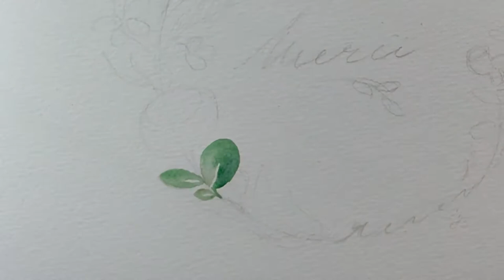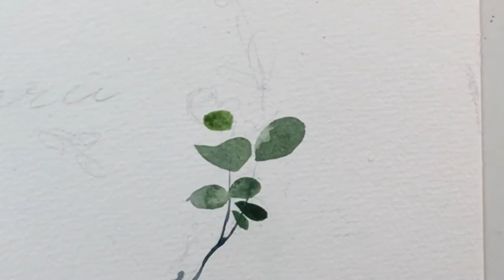Comment peindre une couronne de fleurs -Partie 2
Dans ce tuto pour débutants en dessin et en aquarelle, je vous apprends à peindre à l’aquarelle une couronne florale et vegetale.

Ce tuto est la seconde partie d’une vidéo dédié aux débutants en aquarelle. Je vous guide dans la peinture à l’aquarelle d’une couronne de fleurs et de feuilles.  Après avoir appris les éléments de base, je vous apprends ici à dessiner, puis à peindre des fleurs et des feuilles pour former une couronne.

Comme d’habitude, je vous offre ici des pistes d’apprentissages. À vous ensuite de les tester et de vous les approprier pour que vous puissiez vous exprimer avec votre personnalité ... Je vous aide à développer votre créativité, à exprimer votre potentiel artistique 😊✨✨✨

Vous pouvez aussi me suivre sur : Facebook Instagram création/

Matériel et couleurs

Papier :  Bloc ARCHES de 20 feuilles Aquarelle et détrempé - Collé 4 cotés - Grain fin - 300 gr - 26 x 36 cm (feuille coupée en deux).

Pinceaux aquarelle :  Pointe fine Symbiose de chez Raphaël – Synthétique  8000**  n° 10
                              Gerstaecker (acheté chez « Le Géant des Beaux-Arts ») - Synthétique n°8
Couleurs :
Roses : Rouge de cadium foncé + Alizarine cramoisie - Jaune de cadium + rose permanent -
Fleurs à pétales : Jaune de cadium
Feuilles : Terre verte naturelle + Vert de vessie - Vert de vessie + Outremer - Vert de Hooker foncé + outremer